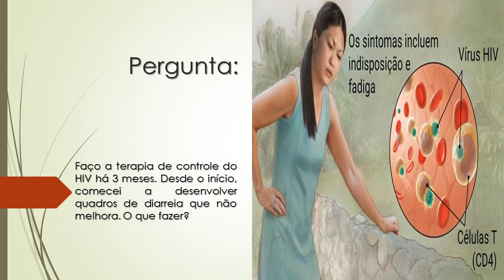Faço a terapia de controle do HIV | Desenvolvi quadros de diarreia que não melhora | O que fazer?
Faço a terapia de controle do HIV há 3 meses. Desde o início, comecei a desenvolver quadros de diarreia que não melhora. O que fazer?